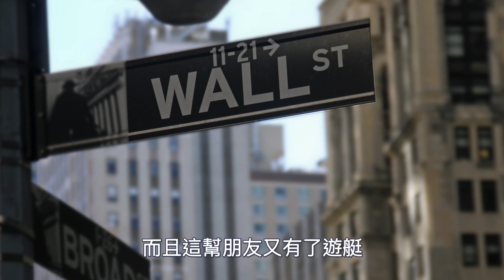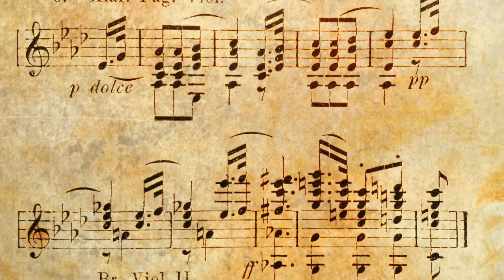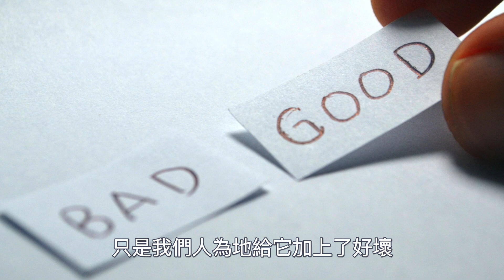如何超越幸福和不幸？得到真正的幸福｜閱讀《當下的力量》（ 牛超愛閱讀 ）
視頻內容：如何超越幸福和不幸？得到真正的幸福｜閱讀《當下的力量》（ 牛超愛閱讀 ）

大家有什麼想看的內容，可以在下方留言！

牛超愛閱讀：Youtube中文閱讀和個人成長頻道。幫你精選有價值的好書